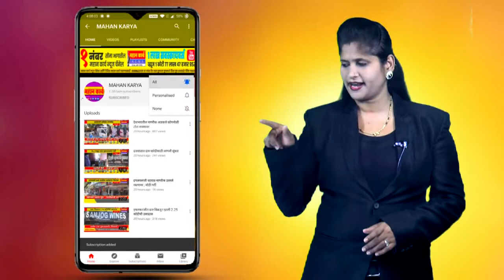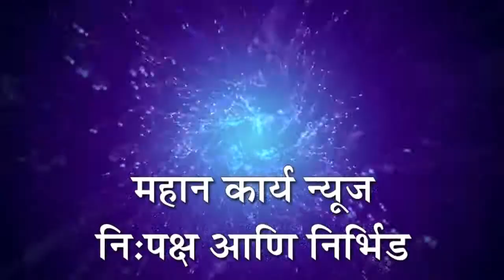शायरन फिचर्सची आरोग्य दिनदर्शिका मोलाची : जिल्हा शल्य चिकित्सक डॉ.अनिल माळी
शायरन फिचर्सची आरोग्य दिनदर्शिका मोलाची : जिल्हा शल्य चिकित्सक डॉ.अनिल माळी, सीपीआर आवारात दिनदर्शिकेचे प्रकाशन